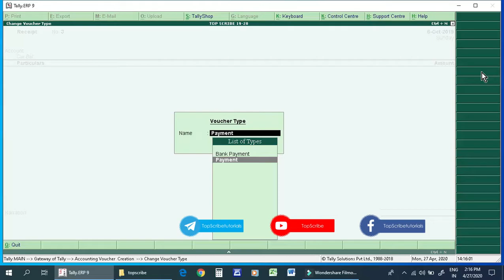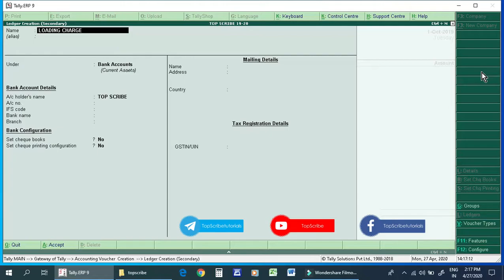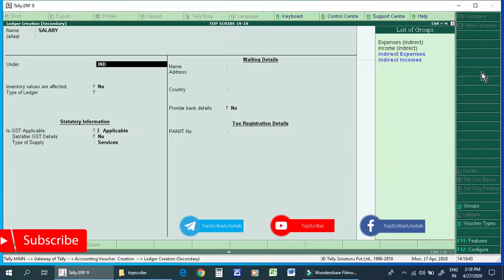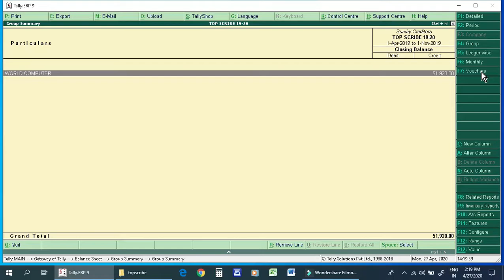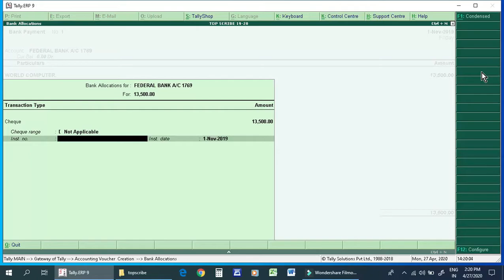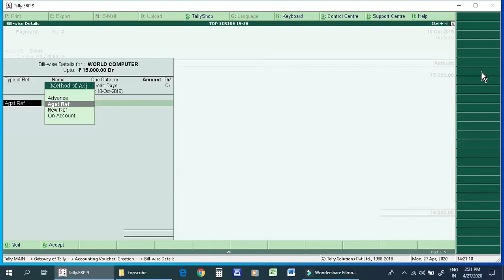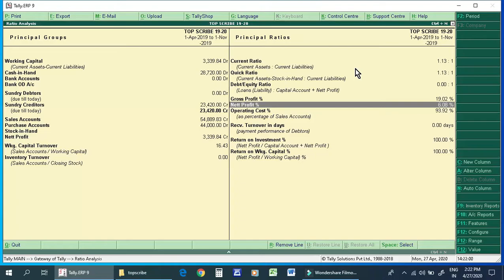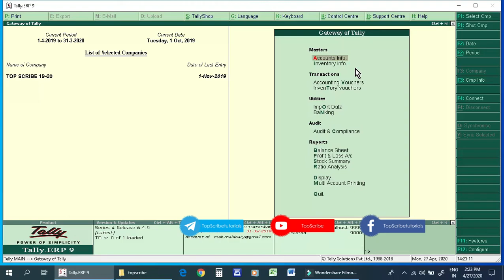Learn Tally in Malayalam Part-13 (Payment Entry)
In today's video we learn
Tally is one of the most used software in the accounting field . My goal is to make some video that will benefit you from the information I know.

You can join our face book page by using the